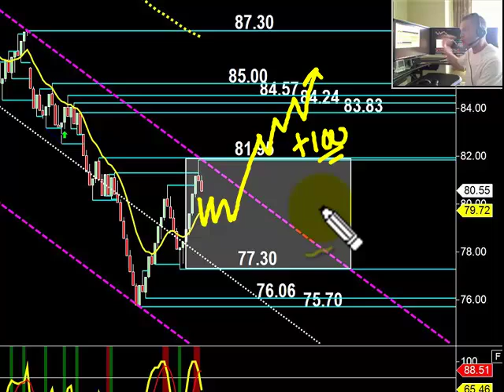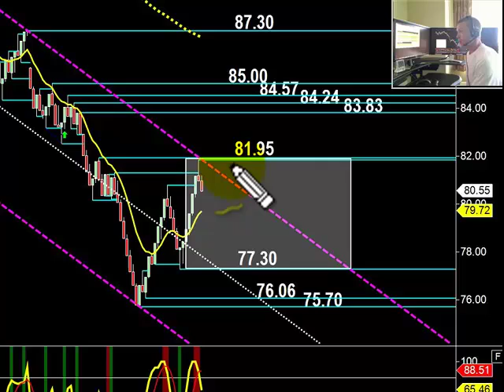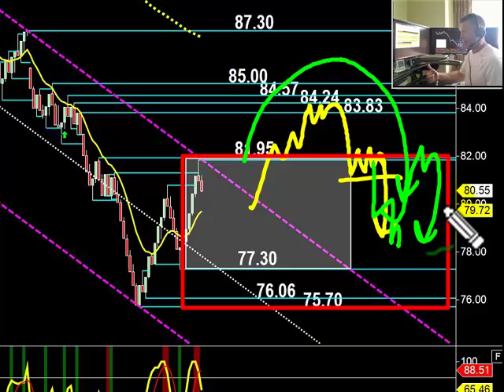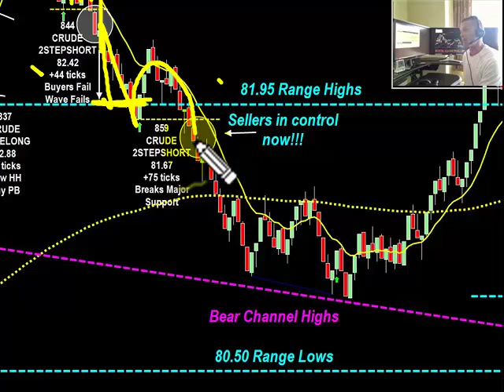Crude Oil Biggest Profit of 2011; Who says you can't trade Summer?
Today was FOMC...so the goal was simple:  Get in early, get out early.
We did not expect to hit our daily goal at 900am today and then break our 2011 profit record before 1030am.
We saw 3 easy clues on Crude Oil during our morning prep this morning @ 745am